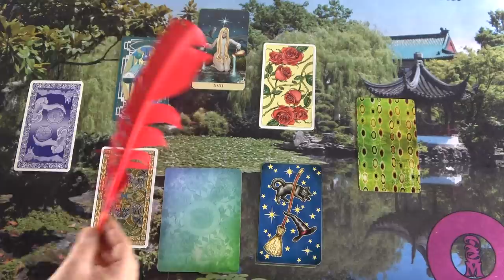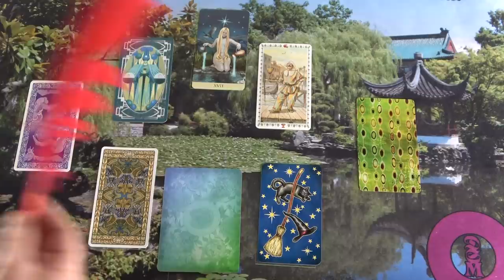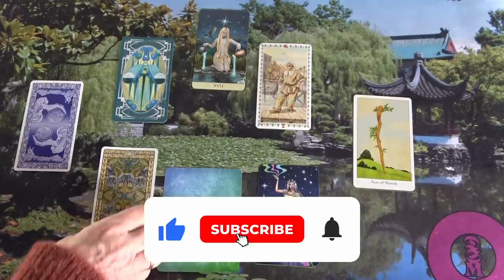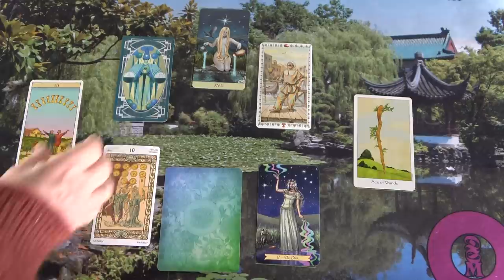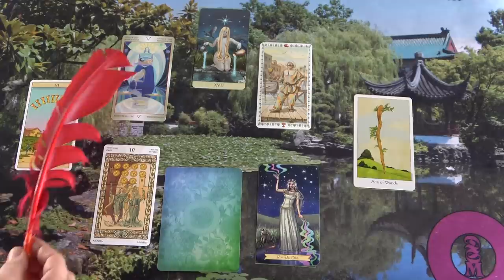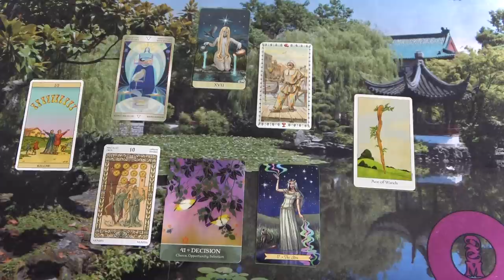Harmónikus szerelem köszönt most Rád!💖🌈🌞